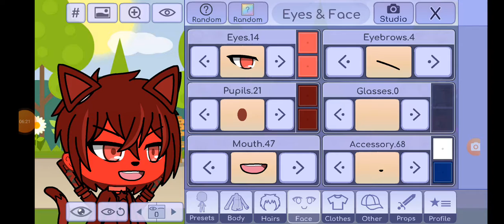manji the raccoon push arienna purple into the river/grounded/dies